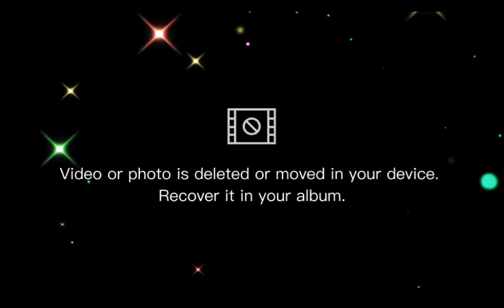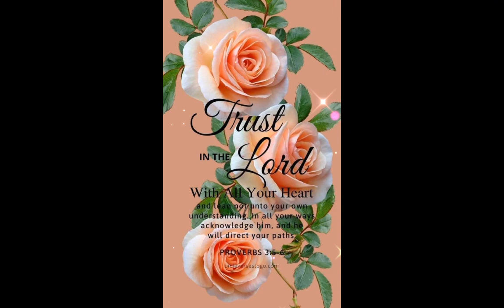instrumental music nature #1 h